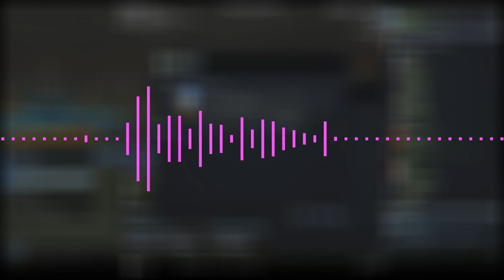Rocket League mit S1 Hodor der Legende #9 - Streamausschnitt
Mein Ingame Name: Lerbynator

Server: ein paar zu viele für diese Beschreibung

Aufnahmeprogramm: Radeon ReLive

Schnittprogramm: ShotCut